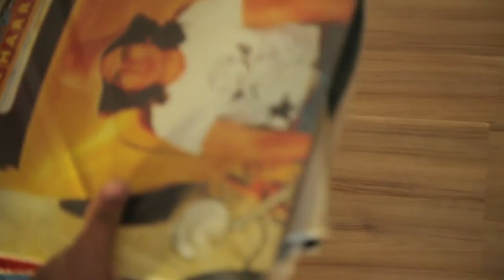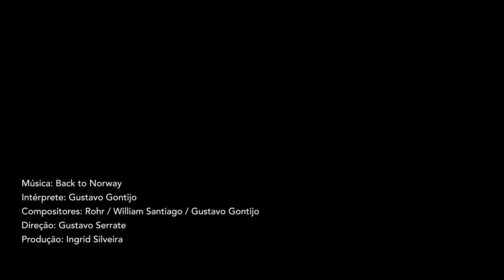[CLIPE] Back to Norway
Intérprete: Gustavo Gontijo
Compositores: Rohr / William Santiago / Gustavo Gontijo
Direção: Gustavo Serrate
Produção: Ingrid Silveira